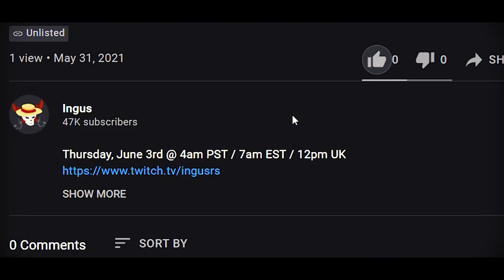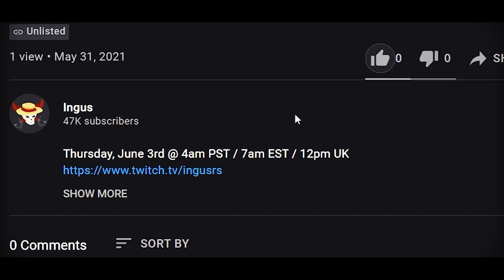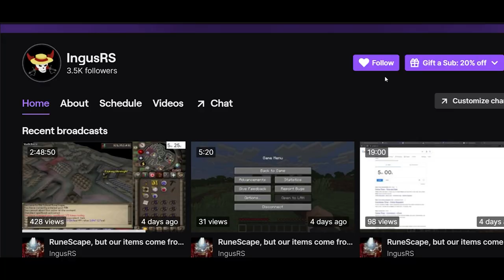I Want A New Record For Theatre of Blood, So I Asked My Friends To Help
See you at the stream :)
Thursday, June 3rd @ 4am PST / 7am EST / 12pm UK

VIP Patrons:
-Grimsli
-iWurfel
-Brandon Gonzalez

-KaMaKaZi955

In this video my friends and I go for the FASTEST Theatre of Blood record to ever exist. All 4 of us are reincarnations of the flash. Took down Maiden, Bloat, Nylo, Sotetseg, Xarpus, and Lady Verzik in a single tick. Honestly we are the best runescape players ever and no one has a shot at beating us on god.